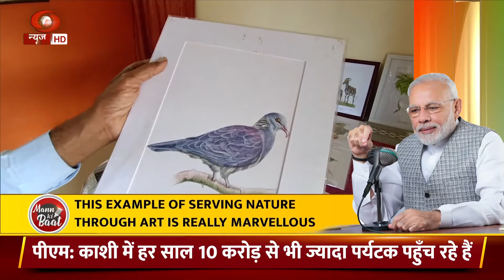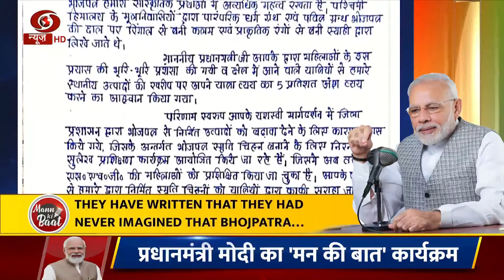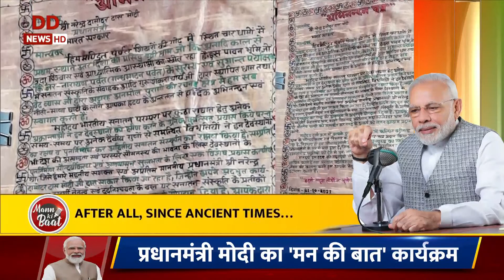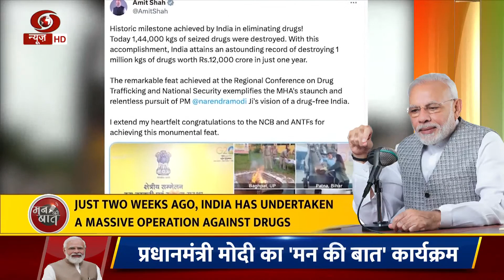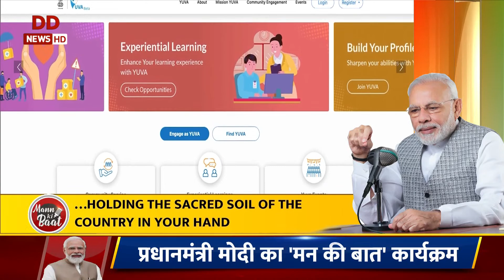Prime Minister Modi shares his thoughts with people in 103rd edition of his 'Mann Ki Baat' Program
Prime Minister Modi shares his thoughts with people in the 103rd edition of his 'Mann Ki Baat'

DD News 24x7 | News in Hindi | Live Updates | Breaking News | Latest News